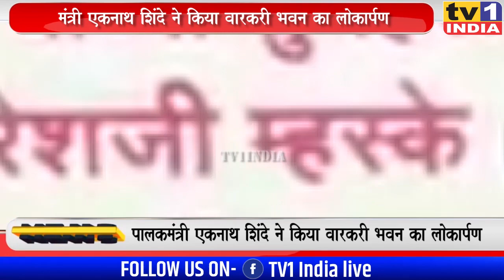मंत्री Eknath Shinde ने किया वारकरी भवन का लोकार्पण । Thane में जय हरि विट्ठल की गूंज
नगरविकास मंत्री एकनाथ शिंदे ने आज ठाणे में 10 वर्षों से प्रतिक्षित वारकरी भवन का लोकार्पण किया. सांसद राजन विचारे के प्रयासों से ठाणे महानगर पालिका ने इसका निर्माण किया था. आज आषाढ़ी एकादशी के शुभ मुहुर्त में पालकमंत्री एकनाथ शिंदे ने इस भवन का उद्धाटन किया.